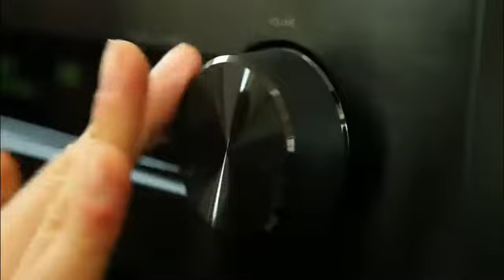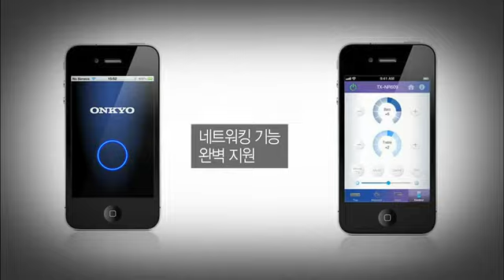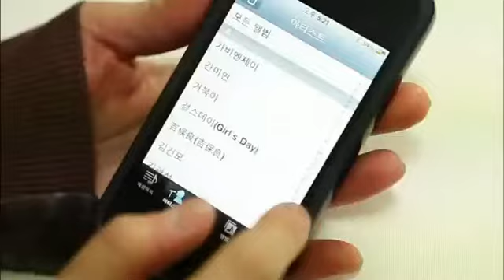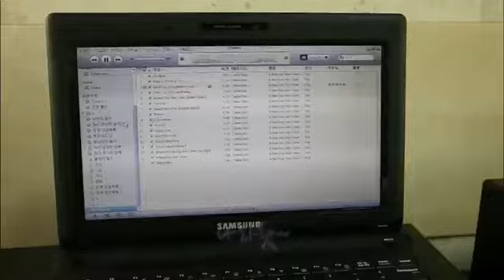[IT Brand New] 온쿄 TX8050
완벽한 차세대 올인원 오디오 온쿄의 'TX8050' - 구준엽, 진보라, 정지훈